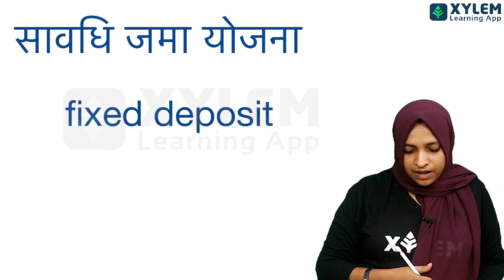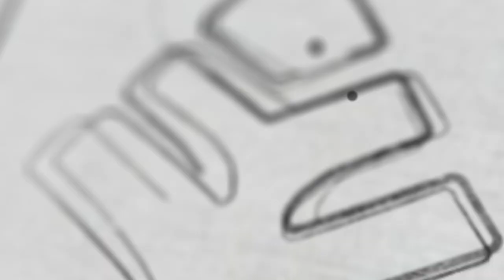CLASS 8 HINDI - जल बैंक എളുപ്പമക്കാൻ ഇത് കാണൂ | XYLEM CLASS 8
👋HELLO LEARNERS!!